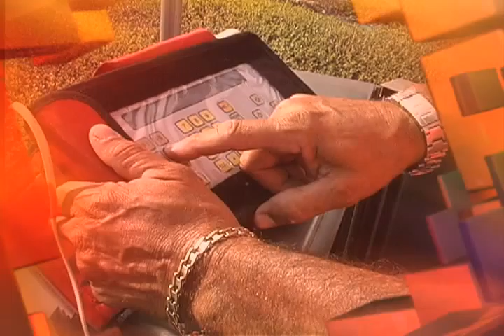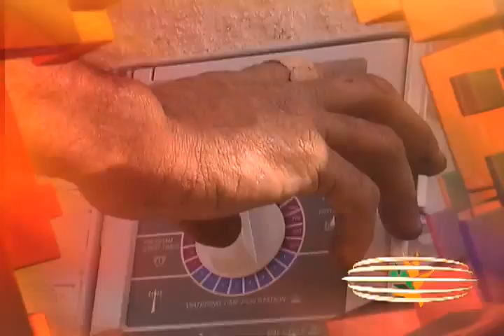New RCI Promo FC Ver 3